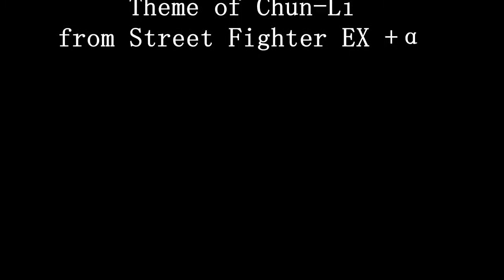"Kicks like Lightning" Chun-Li - Street Fighter 4: Omega Mode Combos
[Reupload] Originally Uploaded February 2022

Chun-Li's charge time is significantly reduced.
Kikoken is now a standard fireball motion. MP and LP versions have some link potential.
Lightning Legs only requires 4 kick inputs now (down from 5 in USF4).

Close MP becomes a target combo with a 2nd MP press, which causes a juggle on the 2nd hit.

s.HP is now a neutral HP input, meaning that to cancel it to super, you can't be holding back, because she has a b.HP (Ey!) input in Omega also.

close HK can be jump canceled on hit, and special canceled on hit or block. Can link from on Counter hit.

 b.HP can only EX or super cancel. If you're in close range, the game will give you close HP instead of b.HP which allows normal special cancels.

Crouching HP can be EX special canceled on the 2nd hit.

Chun-Li has a dive kick with some combo potential.

Hazanshu isn't an overhead anymore, so it is applied more as a frame trap. Armor breaks with only EX.

New move: Oyokukyaku done with QCF+K. It's good for combo extensions and can be used in juggles. The EX version is 2 bars which can be jump canceled from.